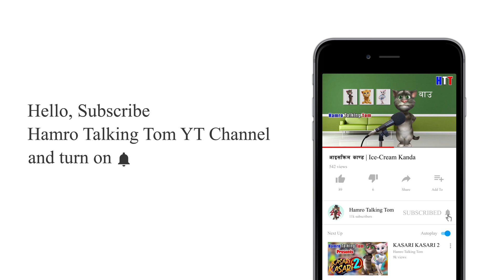PUBG KHABAR | Talking Tom Funny Video 2020 || Hamro Talking Tom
PlayerUnknown's Battlegrounds is an online multiplayer battle royale game developed and published by PUBG Corporation, a subsidiary of South Korean video game company Bluehole. Don't forget to check this channel too.